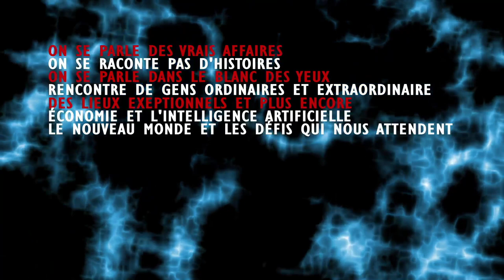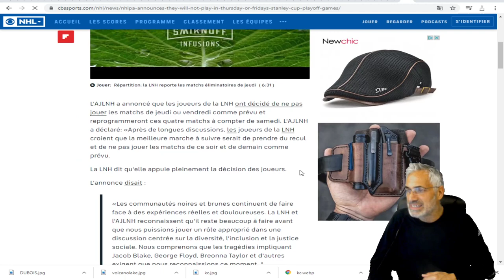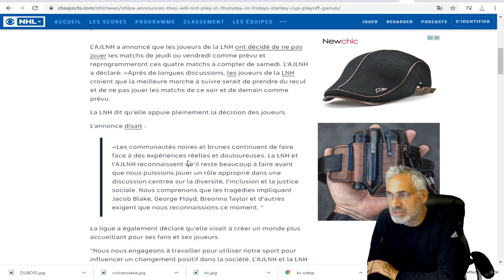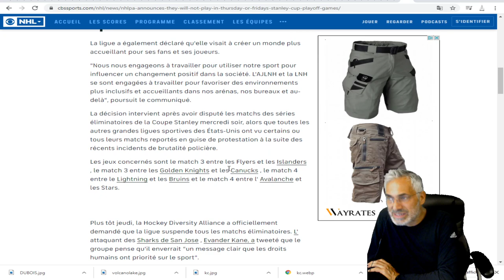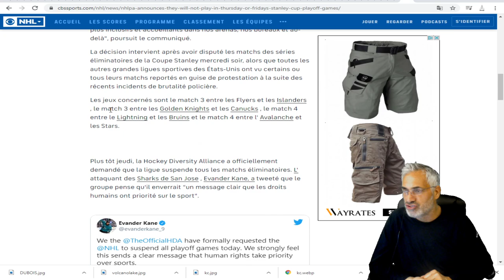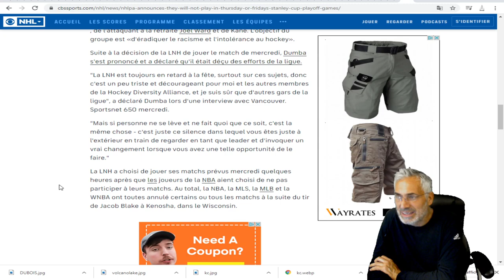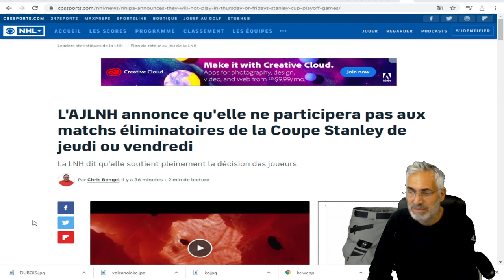les joueurs de la LNH ont décidé de ne pas jouer les matchs de jeudi ou vendredi;EN SOLIDARITÉ